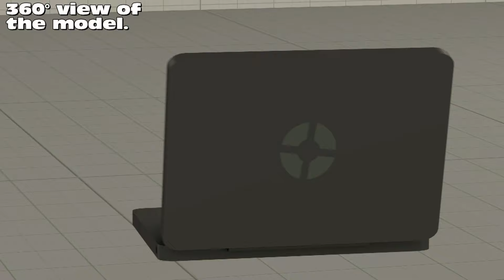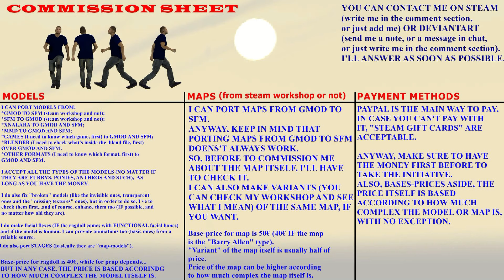(SFM) Team Fortress 2 Enhanced Laptop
IF YOU WANT TO DONATE IN ORDER TO SUPPORT MY WORKSHOP AND THE FUTURE RELEASES
This video shows "the just released" enhanced version of the model mentioned in the video (you can find it on my workshop).